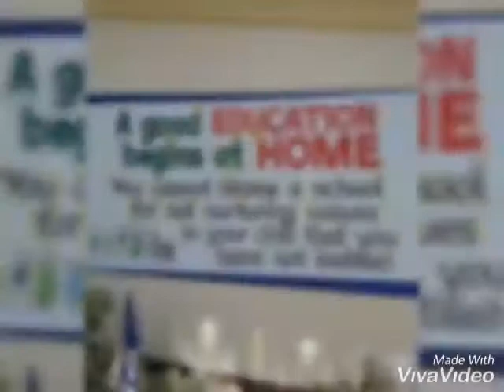Namibian Au Pair Authea Diergaardt, 26 - EurAuPair Video Profile